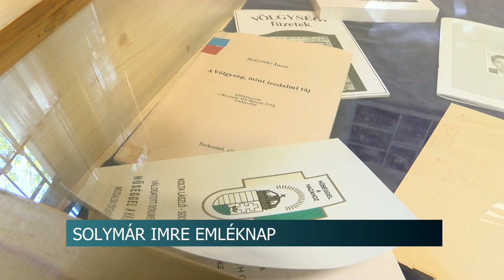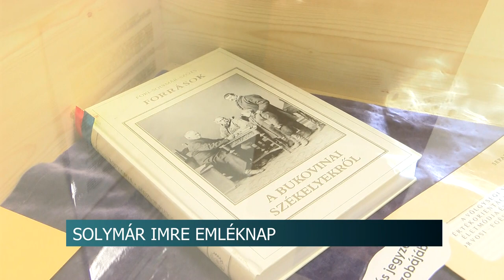Solymár Imre emléknap - a helytörténészre emlékeztek Bonyhádon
Először tartott emléknapot a bonyhádi városi könyvtár, névadója tiszteletére. Solymár Imre helytörténészre kerekasztal beszélgetéssel és a középiskolásoknak szervezett játékos vetélkedővel emlékeztek.